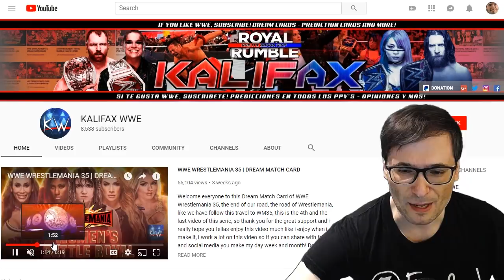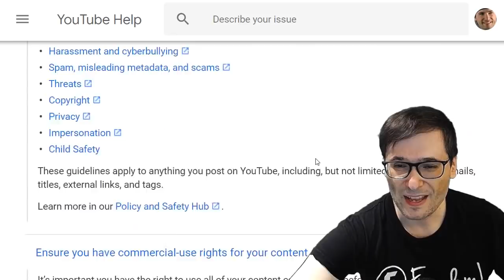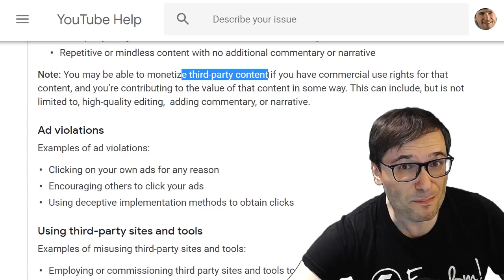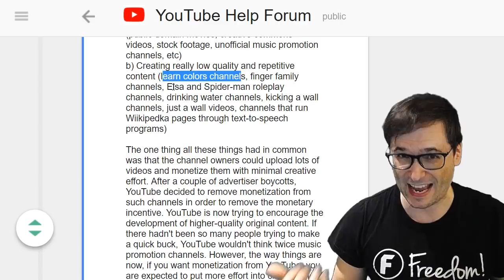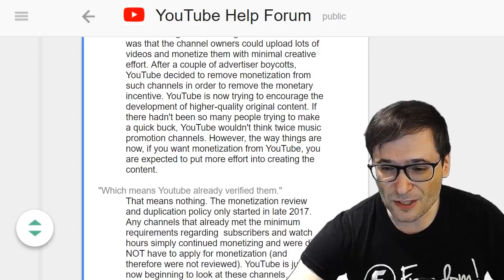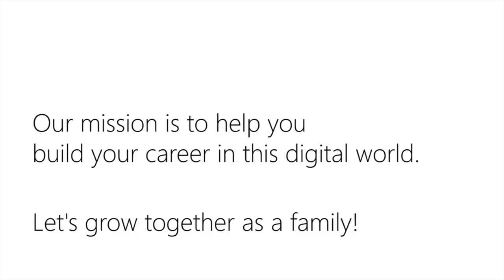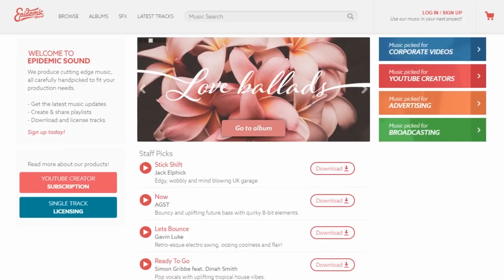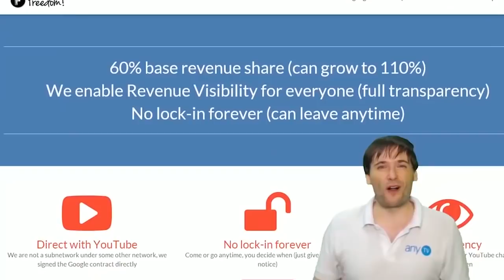★ YPP-suspensions for NO COMMENTARY! - KYC #15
Don't let this happen to you: YouTube is ypp-suspending channels without human commentary, like the ones George shows at 0:15 and 1:00.

Keep your channel safe and learn about YouTube's new content quality guidelines shown in this video at 1:53.

▼ YouTube links mentioned in this video

What kind of content can I monetize?

▼ Freedom! links mentioned in this video

0:00 - Poetry in Motion - download ➜
0:48 - Elven Cliffs - download ➜
2:37 - Tear it Down - download ➜
4:49 - Ave Libertas - download ➜
8:07 - Daenerys Lullaby (Dreamers Waltz) - download ➜